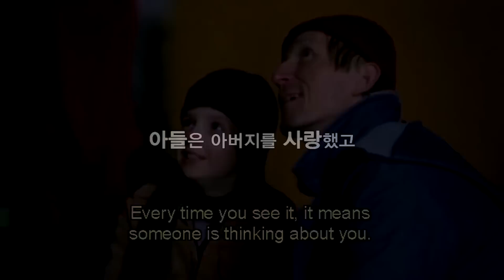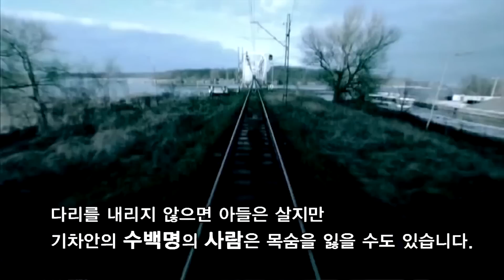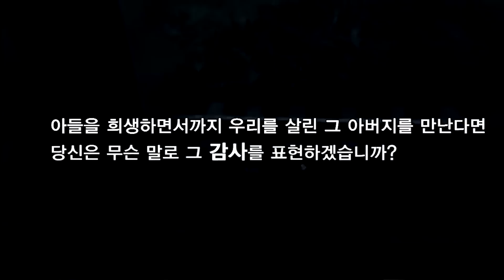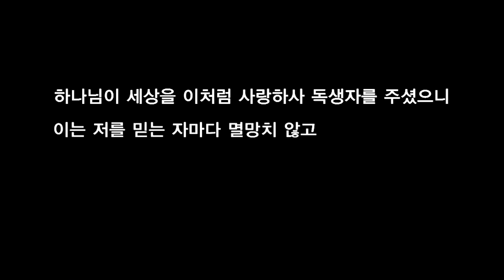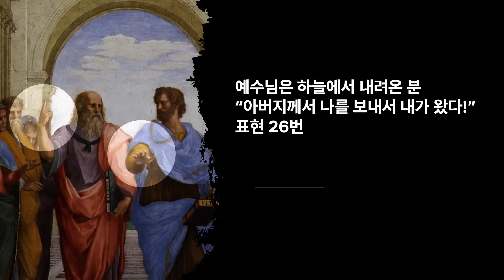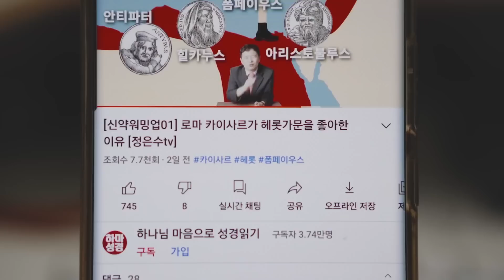[요한복음04]구약과 신약을 읽는 방법이 다른 이유 하마성경 [정은수tv]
☑️하나님께서 세상을 사랑하사

카카오톡 ID ‘hamabible’

★하마성경 직접 후원하기
KB국민은행 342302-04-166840 (정은수)

-13장~21장은 영광의 책
-십자가와 고난이 영광인 이유는?
-예수님의 가장 큰 영광이 십자가
-신명기에 나무에 달린자는 하나님께 저주 받음
-유대인이 예수님을 메시야로 인정하지 않는 이유
-영광은 예수님의 본질이 드러나는 사건
-하나님의 본질과 정체성은 사랑이다.
-그 사랑이 드러난 사건이 십자가
-요한복음 3장16절에 나타남
-구약과 신약을 다르게 읽어야 하는 이유
-요한복음은 헬라문화를 대범하게 도입함
-왜 성경에 잔치가 많이 나오는가?